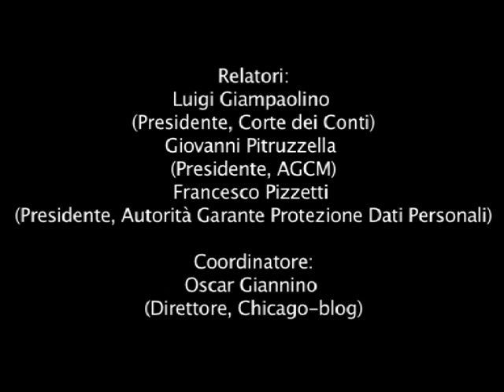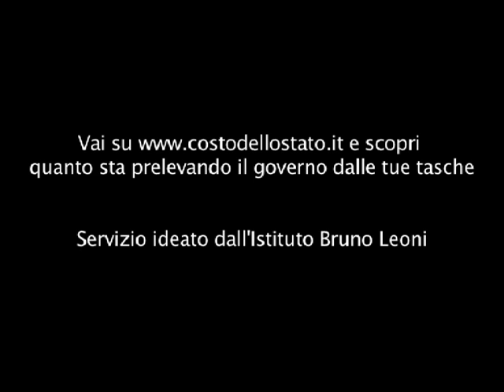IBL - Presentazione "Sudditi" Roma - Luigi Giampaolino PARTE 2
Alla presenza del curatore del volume Nicola Rossi (Presidente, Istituto Bruno Leoni), si è tenuta lo scorso 6 giugno a Roma la presentazione ufficiale di "Sudditi. Un programma per i prossimi 50 anni", libro-manifesto sul rapporto distorto fra Stato e Cittadino.

Coordinati da Oscar Giannino (Direttore, Chicago-blog), sono intervenuti:

Luigi Giampaolino (Presidente, Corte dei Conti),
Giovanni Pitruzzella (Presidente, Autorità Garante della Concorrenza e del Mercato),
Francesco Pizzetti (Presidente, Autorità Garante per la Protezione dei Dati Personali).

Dietro lo sguardo da SUDDITO, si nasconde ancora un sorriso da CITTADINO? ...IBL ti sta cercando! Leggi qui